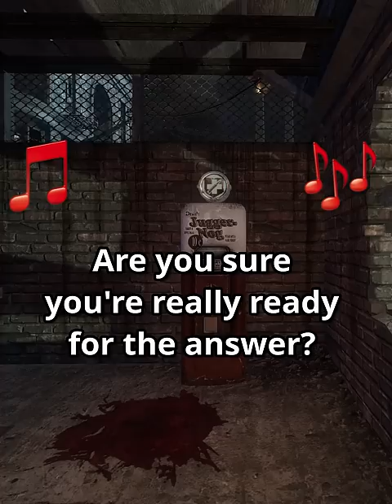Juggernogs Cut Alternate Jingle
This short video shows the original cut jingle for the Juggernog perk machine which was sung by Craig Houston.